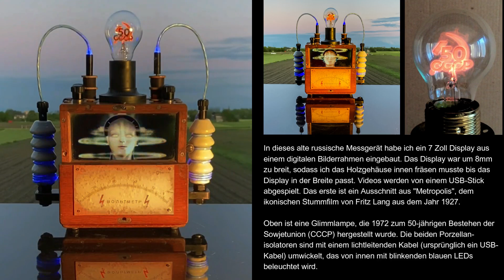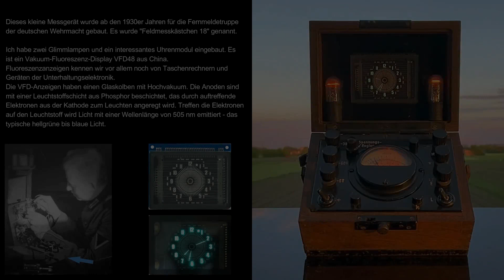Upcycling historischer Messgeräte - Jürgen Klöck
Aus alten Messgeräten, die 60 bis 100 Jahre alt sind erschaffe ich leuchtende Upcycling-Kunstwerke.
Die alten Geräte sind defekt und verstauben auf Speichern oder landen im Müll - ich hauche ihnen ein neues Leben als Kunstwerk ein.
In diesem Video zeige ich euch einige meiner Upcycling-Kunstwerke und gebe ein paar Hintergrundinformationen.